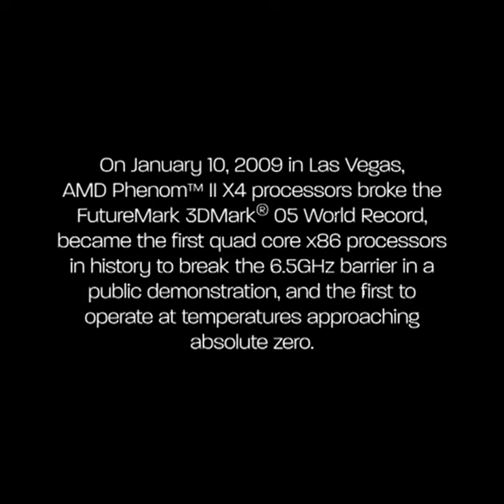How to: Achieve Computer Overclocking World Record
Almost 15 years past yonder, on January 10, 2009. AMD Phenom || X4 CPU broke the FutureMark 3DMark 05 World Record, being the first quad-core x86 CPU in history to break the 6.5GHz barrier...